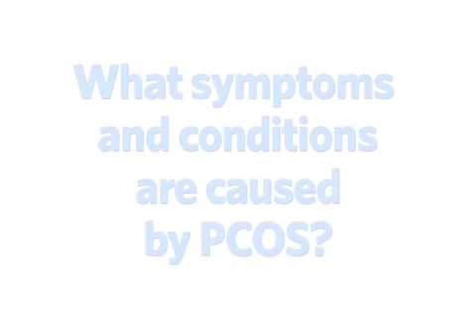What Symptoms Are Caused by PCOS?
0:00:00.000,0:00:05.000
(text on screen): Ask the Expert

0:00:05.000,0:00:07.000
Fertility Authority. Your Most Trusted Source

0:00:07.000,0:00:10.000
What symptoms and conditions are caused by PCOS?

0:00:10.000,0:00:14.000
Bruce Albrecht, MD, Founder Albrecht Women's Care: The diagnosis of polycystic ovarian syndrome is more and more frequent.

0:00:14.000,0:00:24.000
It used to be thought of as only 5 to 10 percent of women in the reproductive age range. Now, we recognize that it's probably 15 percent or more.

0:00:24.000,0:00:29.000
It's the most common endocrine abnormality in women.

0:00:29.000,0:00:39.000
We know that it is really not just a problem with the ovaries. The main polycystic ovary is sort of a misnomer.

0:00:39.000,0:00:48.000
We now know that it really is a metabolic problem, and as a metabolic problem, some of the side effects of the abnormalities

0:00:48.000,0:00:53.000
are to create problems with the ovary function, adrenal function,

0:00:53.000,0:01:05.000
and, consequently, having the problems with the reproductive system, problems with ovulation, problems with the menstrual cycles.

0:01:05.000,0:01:15.000
So, in young women it presents as problems with menstrual periods and cosmetic issues, oftentimes: the hair growth and acne.

0:01:05.000,0:01:25.000
In the women in her reproductive years, it's a problem, again, with irregular menstrual cycles and ovulation, not ovulating,

0:01:25.000,0:01:28.000
so that those women have difficulties getting pregnant.

0:01:28.000,0:01:39.000
And then it sort of transitions beyond to that to problems; the metabolic problems where there are problems with an increased frequency of diabetes.

0:01:39.000,0:01:51.000
Diabetes is a much more common problem in our country nowadays. But in general it becomes a bigger problem after the age of 50.

0:01:51.000,0:02:00.000
But in polycystic ovarian syndrome women it tends to occur approximately 15 years earlier, so it may occur in the 30s

0:02:00.000,0:02:06.000
and so in the 30s and 40s, Type 2 diabetes can be much more common,

0:02:06.000,0:02:18.000
and then because of the abnormalities with the lipids, the elevated lipids and triglycerides, it then transitions into a problem for menopausal women

0:02:18.000,0:02:26.000
because of an increased risk of heart disease because of the irregular menstrual cycles and the ovulation problems.

0:02:26.000,0:02:38.000
In addition, the problem that occurs as women get older is an increased risk of cancers, particularly endometrial cancer, but ovarian cancer to some degree as well.

0:02:38.000,0:02:52.000
But the endometrial cancer tends, in most women, to occur not until after age 50, whereas in polycystic ovary syndrome women it can occur much earlier,

0:02:52.000,0:03:02.000
and in fact if you look at women who do develop polycystic ovary syndrome in their 30s, essentially all of them have got polycystic ovary syndrome.

0:03:02.000,0:03:05.000
So, it's a lifelong condition.

0:03:05.000,0:03:09.000
Ask the Expert

0:03:09.000,0:03:11.000